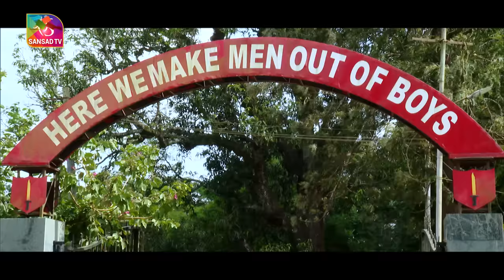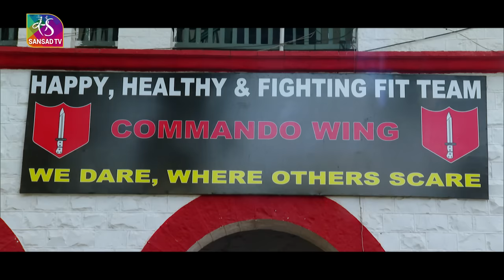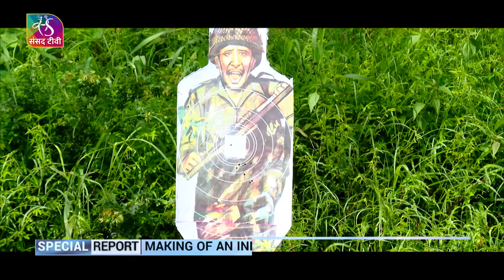Sansad TV Special Report: Making of Indian Army Commando | 02 October, 2022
Commando School Belgaum is one of the premier training institutes of the Indian Army. It is here that the advanced lessons in operations are taught to the fittest and finest soldiers, who get enrolled for a 35-day commando course. The commando course is mandatory for all infantry and mechanised forces. Commando Training School in Belgaum has unprecedented access to arguably the most arduous basic military training programme in the world. Here they are trained to Get Comfortable while Being Uncomfortable. After they arrive at the Commando School in Belgaum, the soldiers of the Indian army have their minds and bodies tested beyond the limits of endurance as they begin a tough training program that prepares them to become commandos.

Reporter & Producer: Kriti
Camera: Jitendra & Ajendra
Camera Assistant: Pradeep
Video Editor: Rohit

Music Courtesy: Christian Music 2B Studio
                           :The Battlefield2 B Studio